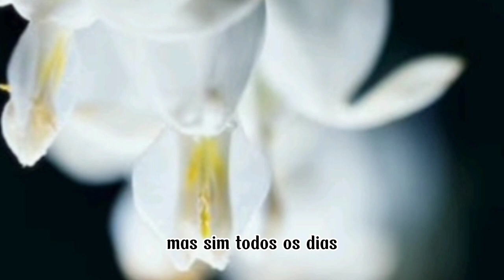mensagens Dia das mães reflexao status Feliz dia das mães #